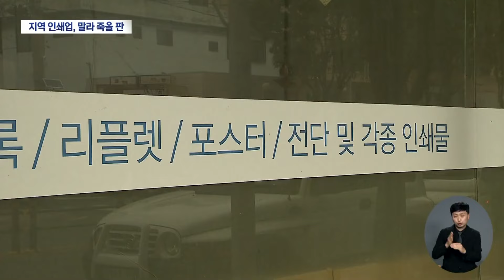"한강 특수? 딴 나라 얘기" 대구 인쇄업계는 찬 바람만 (2024.10.22/뉴스데스크/대구MBC)